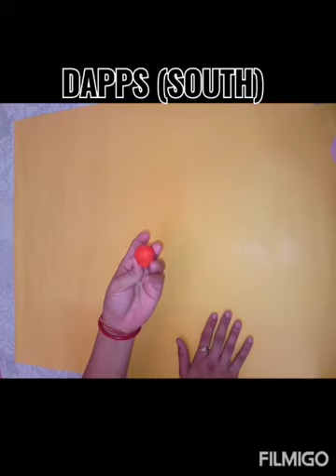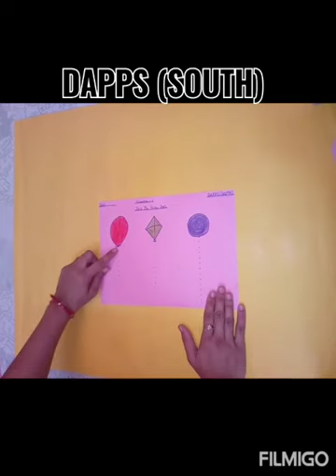👫The number 1 for kids 👫|| Learning to count ||👧Number for children👦|| learn write to 1 number🖍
🖍🖍learn write to 1 number🖍🖍

The use of numbers is a skill developed from an early age. In mathematics, there is the term “number sense”, a relatively new construct that refers to a well organized conceptual framework of number .

Counting is the action of finding the number of elements of a finite set of objects by continually increasing a counter by a unit for every element in the set, in some order. Counting is used by children to demonstrate knowledge of the number names and number system.